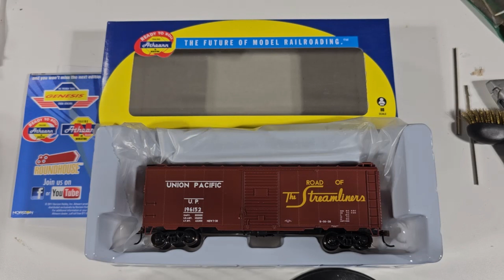WINNER WINNER CHICKEN DINNER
Please comment and tell me what you'd like to see more of or want to learn how to do and I'll try my best to make that content for you.